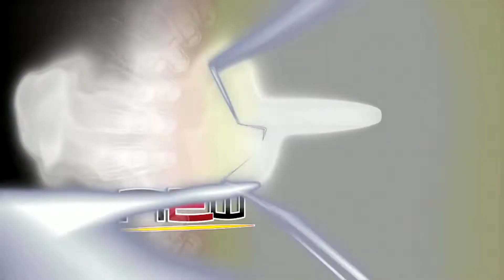NEW Wrestling: Korruptsiya lassen Boris einfach nicht in Frieden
So ganz entschlossen scheint Boris ja nun noch nicht zu sein, ob er das nun gut findet, dass Korruptsiya ihn offenbar zu ihrem neusten Stable-Mitglied erkoren haben. Das hält Yuri Gromow jedenfalls nicht davon ab, gleich mal ein paar Dinge mit seinem neuen Gefolgsmann abzuklären, schließlich hat die Deadline-Ziehung das äußerst interessante Qualifikationsmatch Yuri gegen Boris ergeben ...

Matchcard Deadline

Escape To Destiny Ladder Match
??? vs. ??? vs. ??? vs. ??? vs. ??? vs. ???

Deadline-Qualifikations-Matches
Demolition Davies vs. Danylo Orlow
Team Turbulence vs. Maveric Cross & John Massive Drake
Hektor vs. Tommy Blue Eyes
Fast Time Moodo vs. Marius Al-Ani
Yuri Gromow vs. Boris Pain

NEW World Tag Team Championship
Wolf & Bull vs. Hans von Krupp & Schizo Rik

No 1 Contender NEW World Tag Team Championship
Party Patrol vs. Flavio Augusto & Chris Steel vs. Iron Empire

Singles Match
Georg „Schorschi“ Gwärch vs. Justin Striker

Singles Match
Steffi Sky vs. Kick Ass Jane

Singles Match
Martyrium vs. Nick Ambitious

Der nächste NEW-Event Deadline findet am 6. Juli im HotSpot in Heßdorf statt, Einlass 17 Uhr, Beginn 18 Uhr.

NEW Event Termine 2019 - Änderungen vorbehalten!

Anfahrt zum N.E.W. HotSpot, Im Gewerbepark 26, 91093 Heßdorf: Autobahn A3 / Ausfahrt Erlangen-West, direkt an der Autobahnausfahrt im neuen Gewerbepark Heßdorf, unmittelbar neben dem Aurora Hotel

Eintritt für Kinder und Jugendliche bis 14 Jahre bei allen Events in Begleitung eines Personensorgeberechtigten. Ab 14 Jahre ohne Begleitung.
Eintritt zu EXTREME erst ab 18!!!